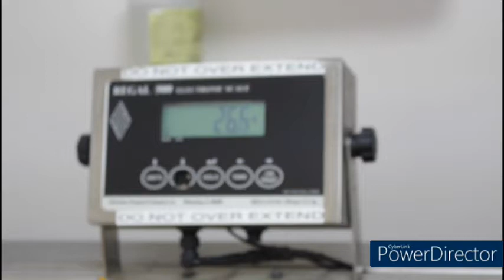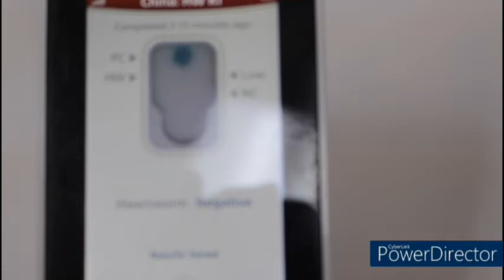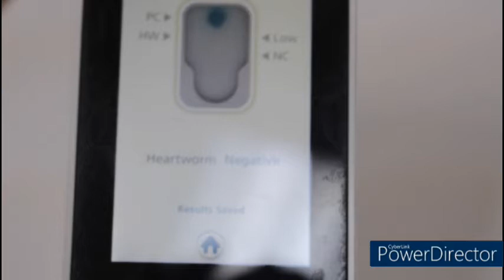French Bulldog puppies!!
Our Beautiful frenchie is expecting puppies... join us on her journey!!